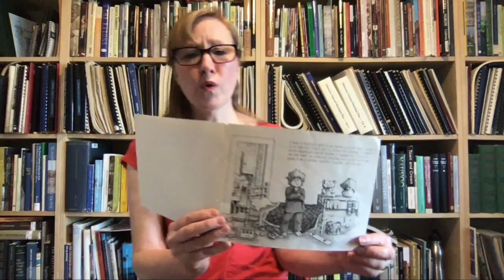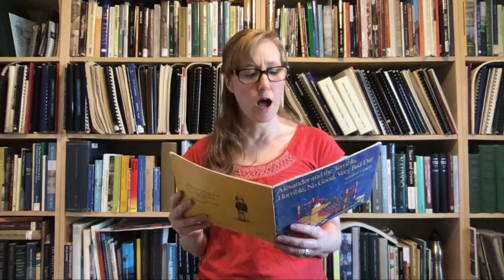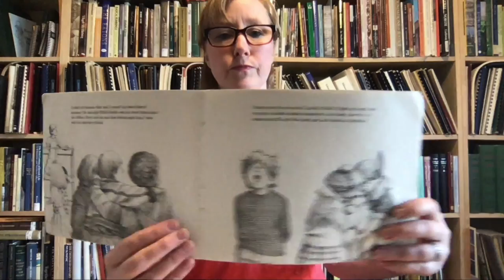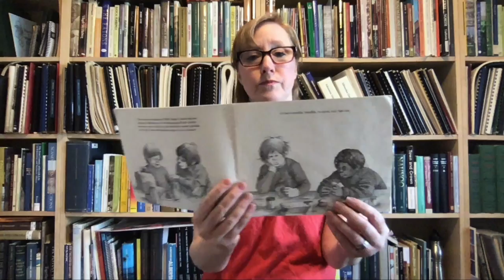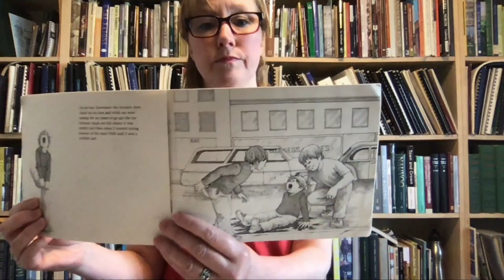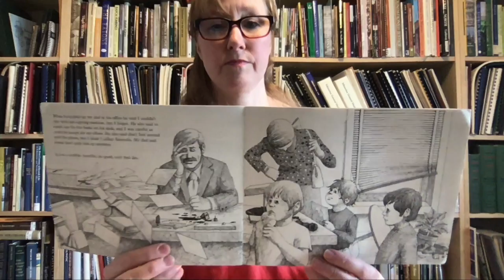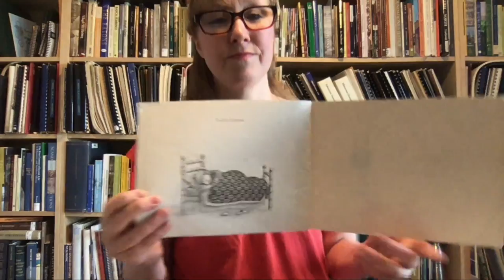Alexander and the Terrible, Horrible, No Good, Very Bad Day plus songs and fingerplays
This storytime is sure to turn your bad day upside down and make it a good day after all!

0:00 Start
0:18 Hello Song: Wake Up Hands
2:04 Fingerplay: 5 Little Monkeys
4:25 Book: Alexander and the Terrible, Horrible, No Good, Very Bad Day by Judith Viorst
12:50 Scarf or Parachute Song: Let's go Riding on an Elevator
13:54 Scarf or Parachute Song: The Elevator Song
15:29 Goodbye Song: Everybody Wave and Sing Goodbye